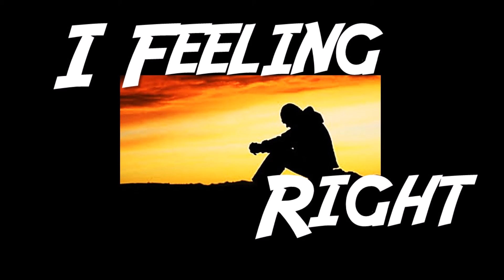I FEELING RIGHT FRED FRUHAUF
Création : Frédéric FRUHAUF - Aout 2016